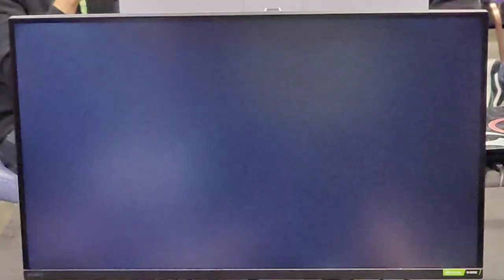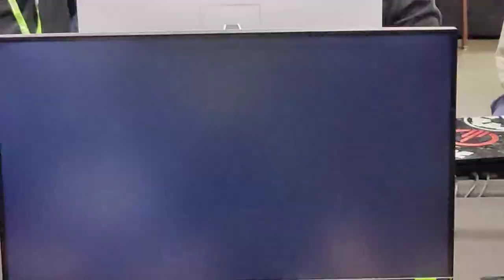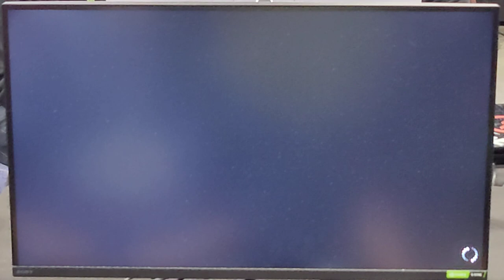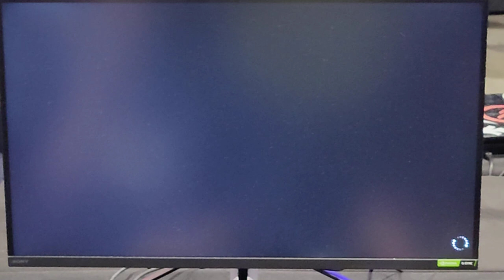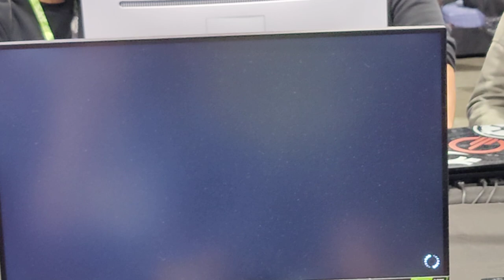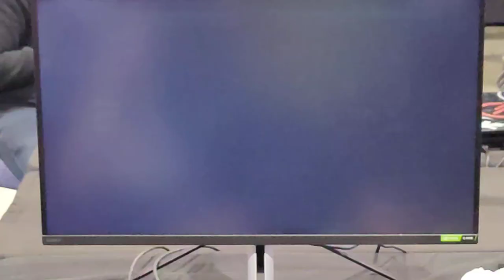Combo Breaker 2023 KoF XV Pools - Aroo vs. GREGSPORTS AyoItsDave